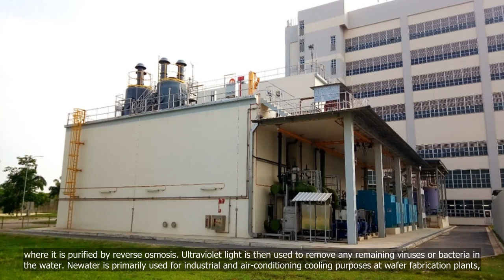Changi water plant gets third expansion to meet growing industrial demand in east Singapore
💗📌 Singapore